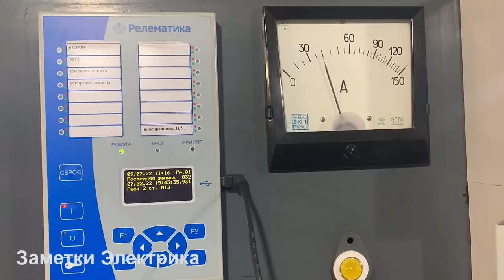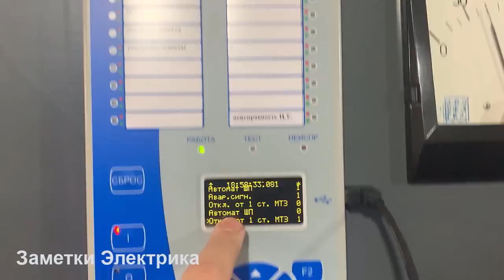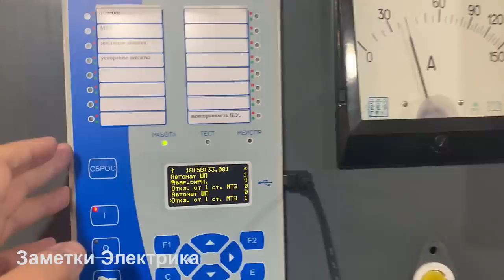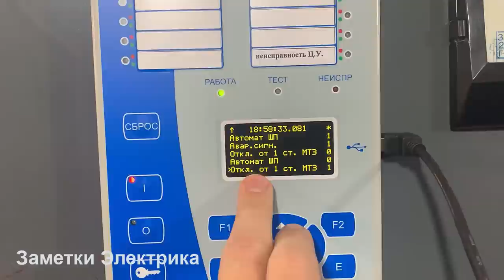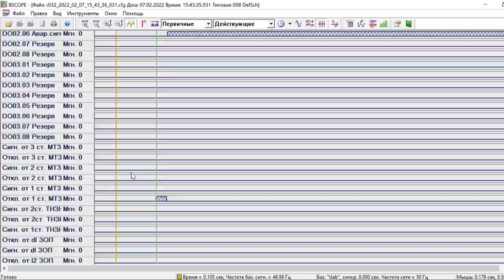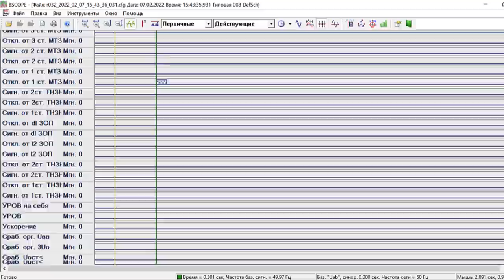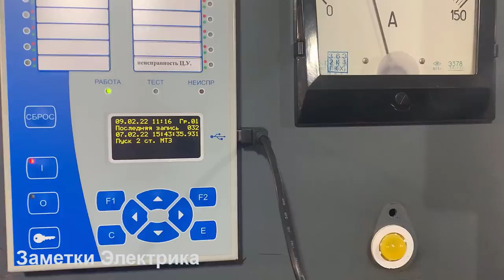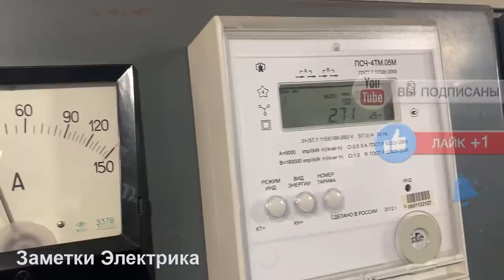Самосвал "снес" ВЛ-10 кВ. Анализ работы токовой отсечки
История из практики. Самосвал "снес" воздушную линию электропередач напряжением 10 (кВ). Проводим анализ работы токовой отсечки, снимаем осциллограммы аварийного отключения.